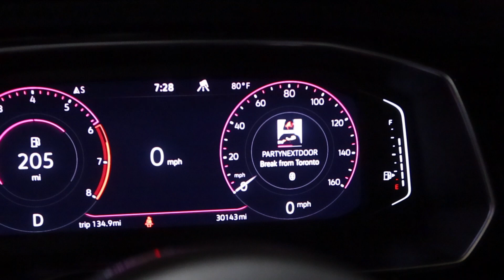spend a week with me i guess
I promise im not as delulu as I sound ahahahhahahhhahahha